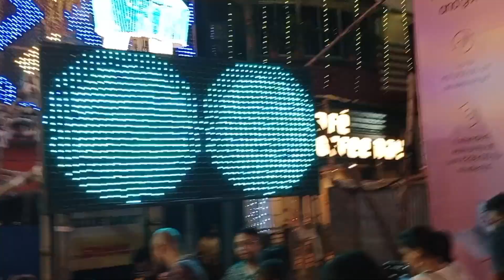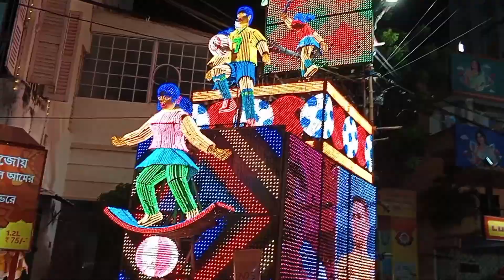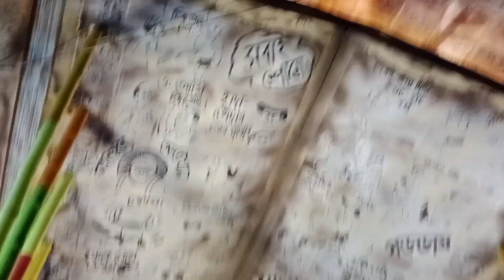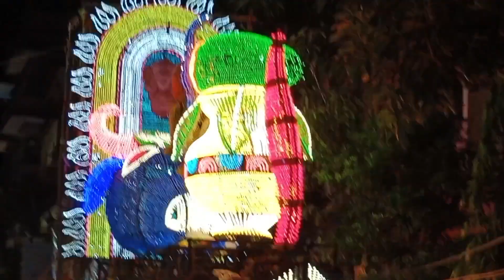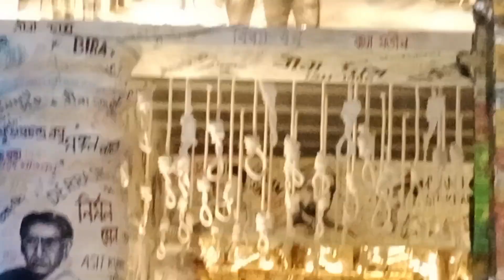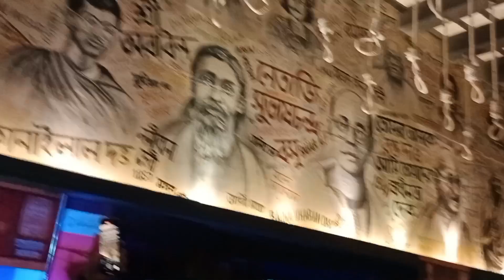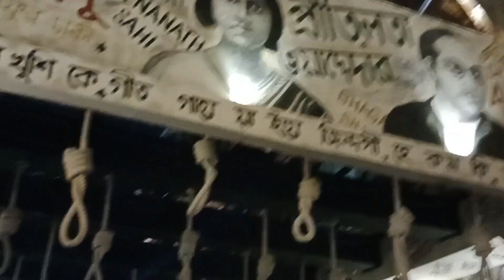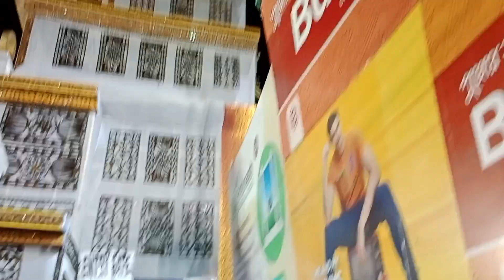Durga Puja-2022, kolkata (দূর্গা পূজা, কোলকাতা)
Hi guys

It's your Suman

Channel Handel By :-  _avijet_roy_1_